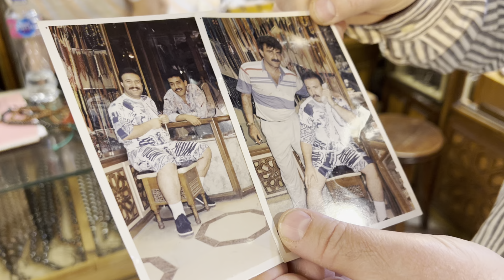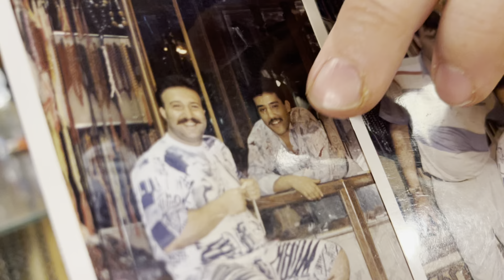Kahire’nin en ünlü Tesbihçisi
1992 beri tanıdığım bir Tesbihçi    Çok güzel ve Türkiye’de bulunmayan muhteşem tespihleri var .